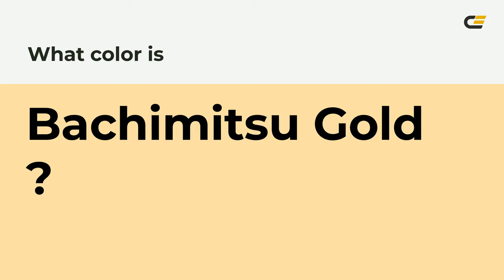Bachimitsu Gold color fddea5 hex Cool Yellow color fddea5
What color is Bachimitsu Gold ? fddea5 hex, Cool Yellow color fddea5

Hex fddea5 Color Code is also known as Bachimitsu Gold color

Hex fddea5 Color code in RGB color code model is created after adding 99.22% red color, 87.06% green color and 64.71% blue color.
Hex fddea5 Color code in CMYK color (process color) code model is generated after subtraction of 0% cyan, 12% magenta, 35% yellow, 01% black.